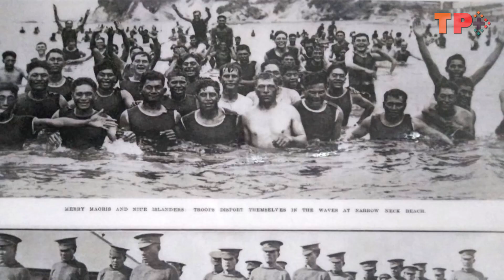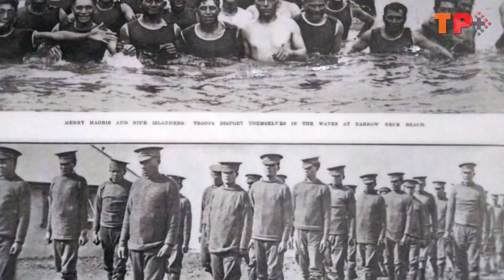Pacific communities honour soldiers at annual Anzac commemorations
Anzac Day each year is a chance for service men and women along with their friends, family and community to honour the soldiers of yesteryear - those who’d served in wars, conflicts and peacekeeping operations around the world.